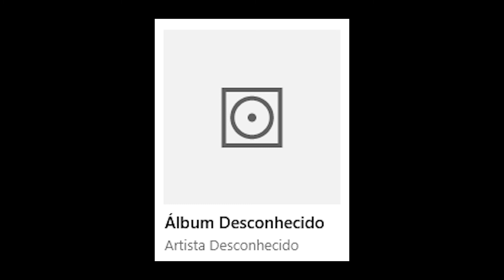THIAGO SAMUEL - nós dois na academia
1. nós dois na academia
THIAGO SAMUEL, 2021